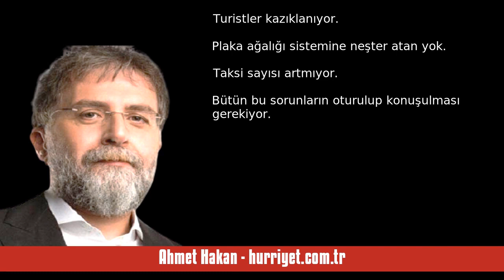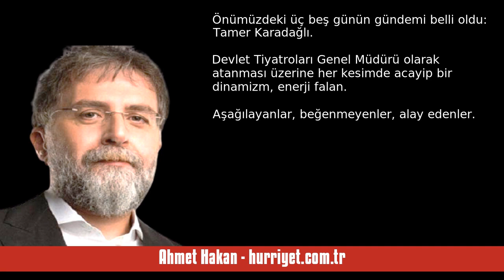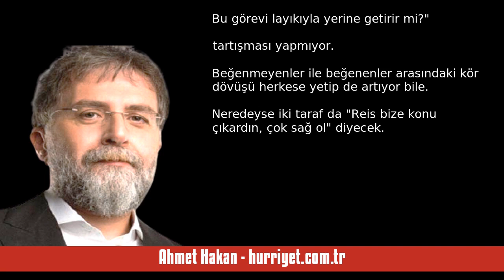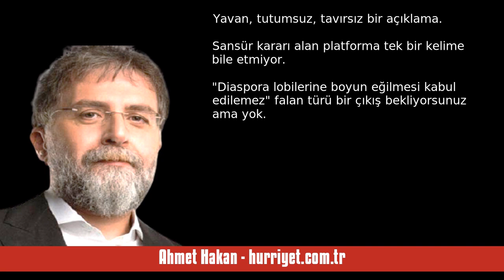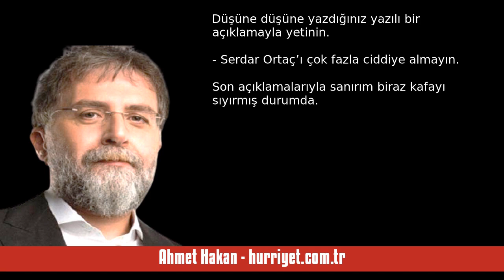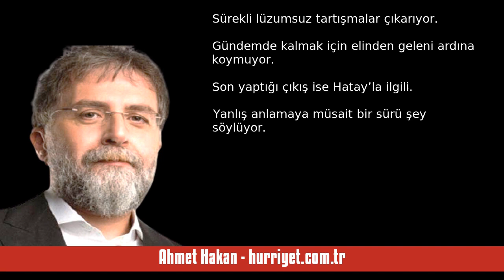AHMET HAKAN: TAKSİ SORUNU ÇÖZÜMSÜZLÜK ÇÖZÜM DEĞİLDİR - SESLİ MAKALE DİNLE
Ahmet Hakan - hurriyet.com.tr - TAKSİ SORUNU Çözümsüzlük çözüm değildir - 12 Ağustos 2023 tarihli yazısının seslendirmesi

"90’lı yıllardı.

- Çözümsüzlükten beslenenler var.

- Çözümsüzlüğü çözüm olarak görüyorlar.

- Çözümsüzlük çözüm değildir.

Biz şimdi bunları İstanbul’un taksi sorunu için söylemeye başladık.

Çünkü taksi sorunu, resmen ve alenen çözümsüzlüğe terk edilmiş gibi.

Vatandaş taksi bulamıyor. Taksici müşteri seçiyor. Taksicinin eğitimi ve niteliğiyle şikâyetler devam ediyor. Tu. "